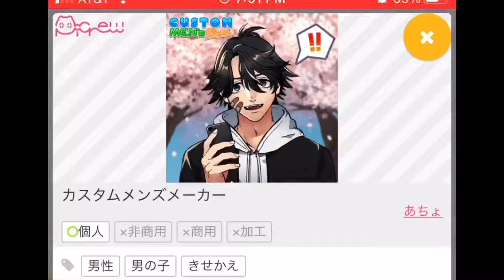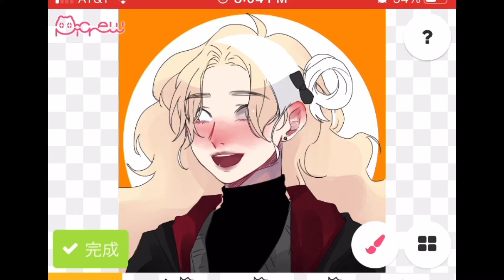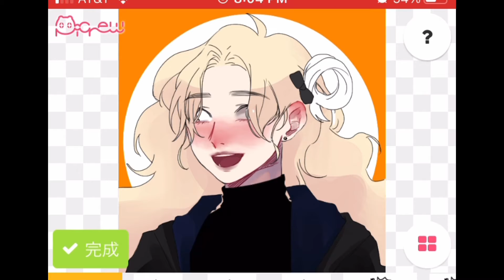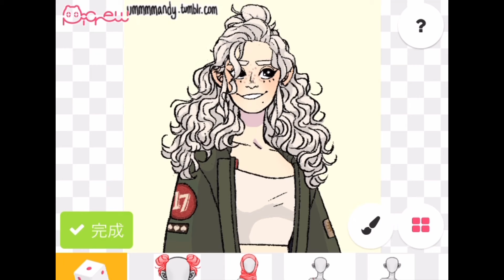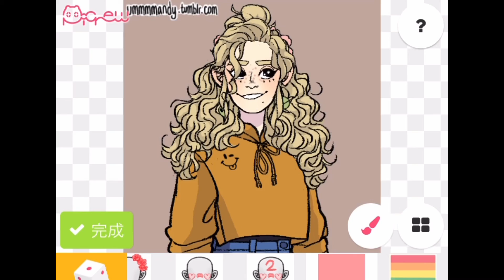Creating pic crew characters of myself